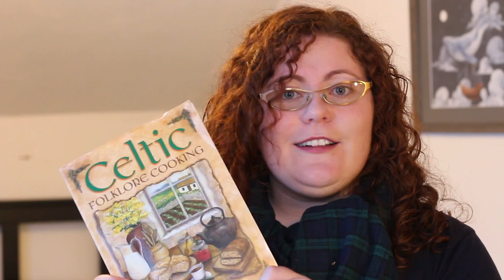Book Review: Celtic Folklore Cooking by Joanne Asala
Let's get in the kitchen and have some fun! This was a great read filled with poetry, myth, and information about herbs, not to mention great recipes. I think you'll really enjoy this if you are looking for a way to feel a little more grounded in your practice.